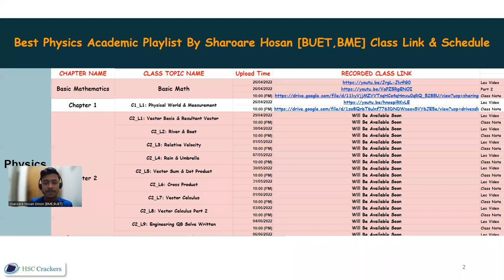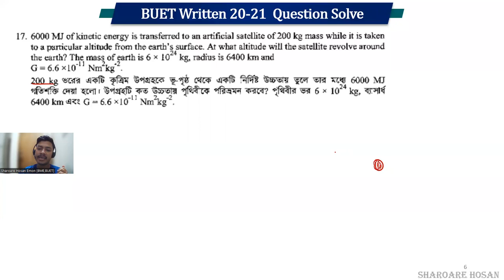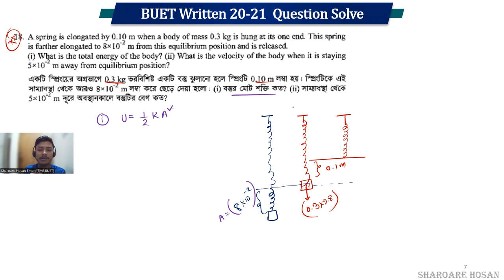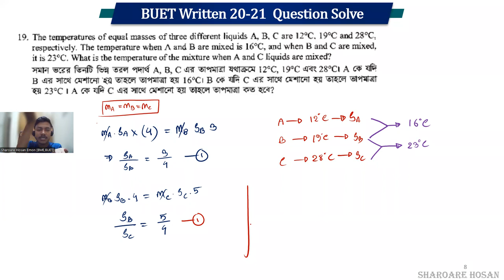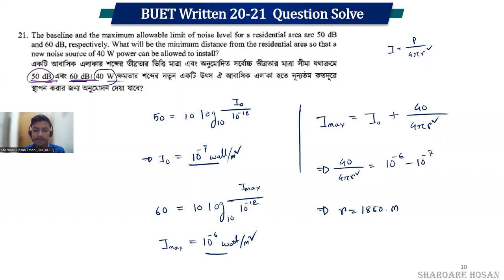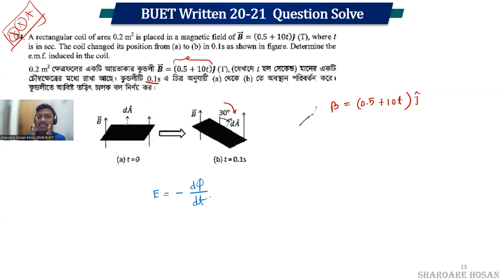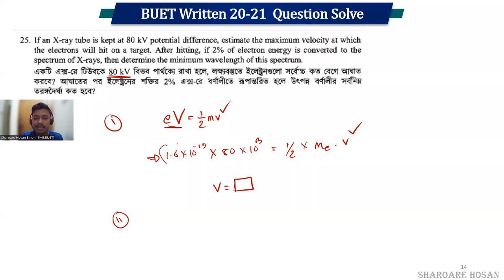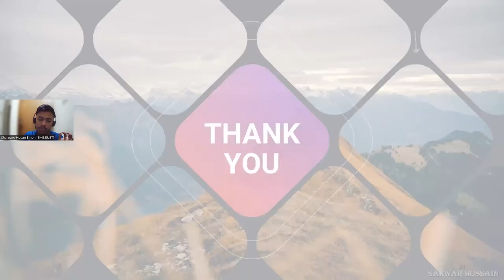BUET Written Question Solve 2020-2021 | BUET Admission Guidelines By Sharoare Hosan Emon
BUET Written Question Solve 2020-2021 | বুয়েট প্রশ্ন সলভ ২০২১

Bangladesh University of Engineering and Technology (BUET) is a pioneer in engineering education in Bangladesh. The history of BUET dates back to 1876 when the Dhaka Survey School was founded. Later in 1947, it became an engineering college and gained independent university status in 1962. It is located on a compact 83.9-acre land in the heart of Dhaka, the capital of Bangladesh.Excellent academic environment, state-of-the-art research facilities, and a vibrant campus life have made BUET the first choice for future engineers and architects in Bangladesh.

Students have to crack most competitive exam in Bangladesh one is BUET Preli and after that they have to crack BUET Written exam. In this video i have tried to solve Buet Written Question of 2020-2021 academic year. Hope this solve will help you.

Instructor Info:
SHAROARE HOSAN EMON
BIOMEDICAL ENGINEERING [ BUET ]
EX: NOTRE DAME COLLEGE